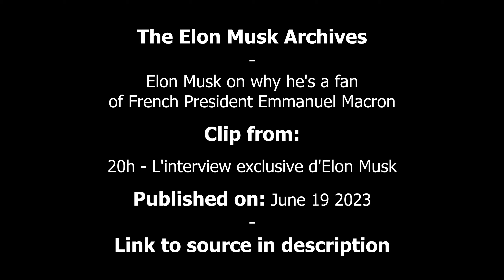Elon Musk on why he's a fan of French President Emmanuel Macron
Clip from: 20h - L'interview exclusive d'Elon Musk
Published on: June 19 2023
Guest: Anne-Sophie Lapix